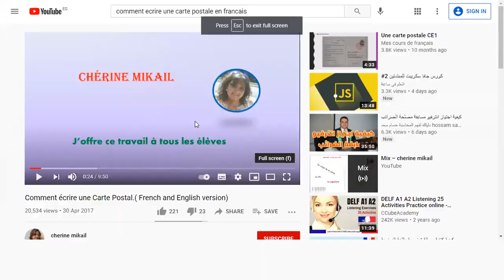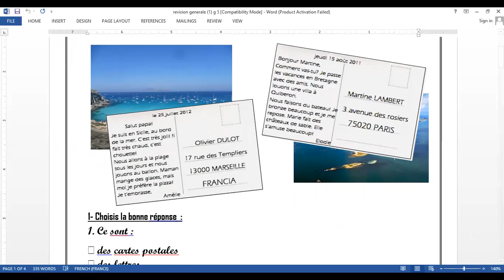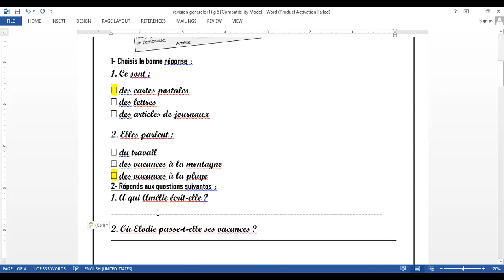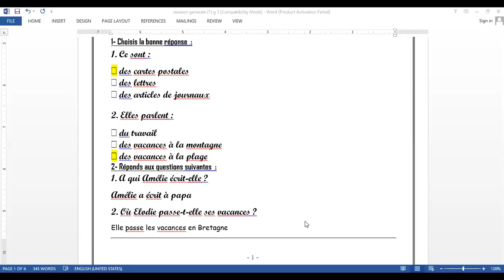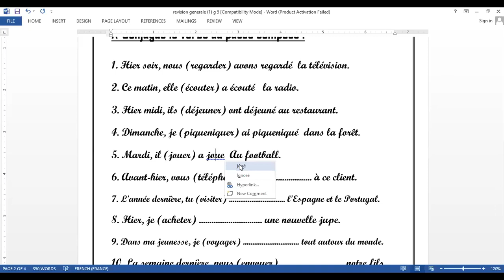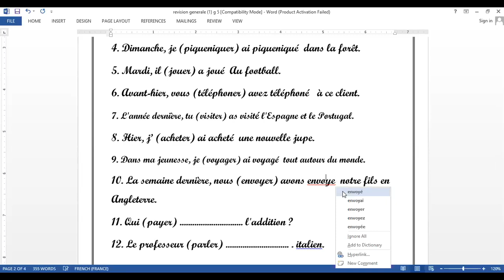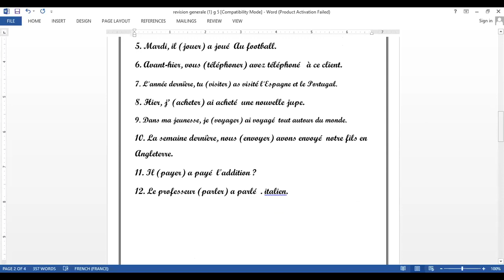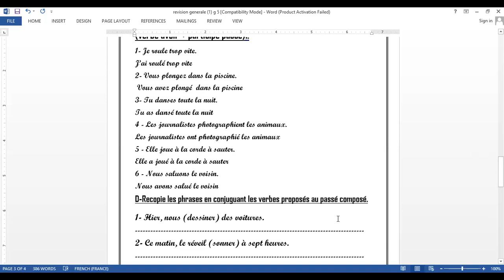French g 5 revision generale partie 1